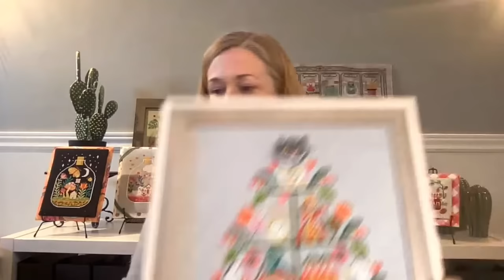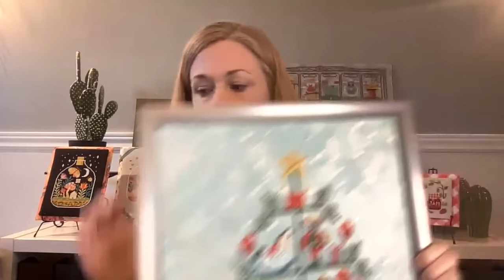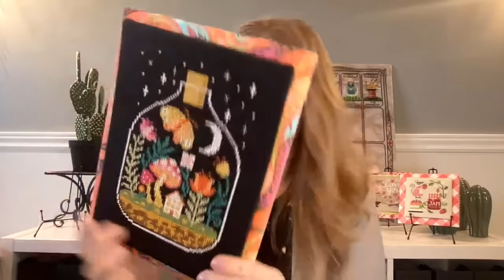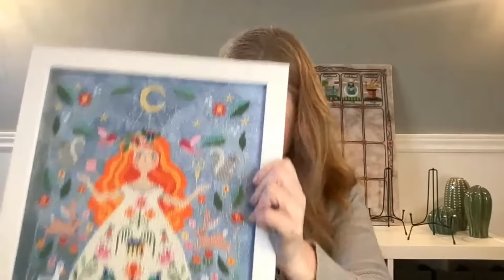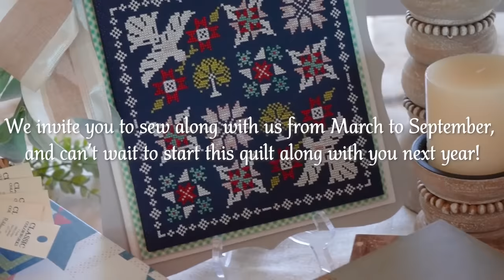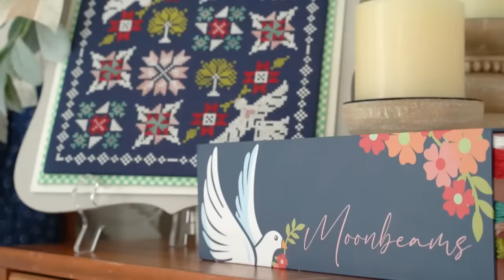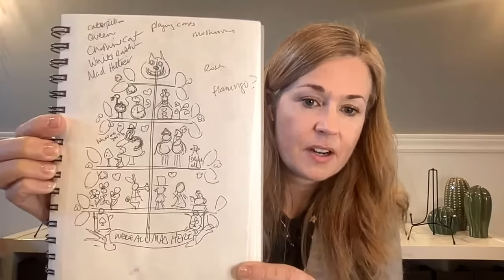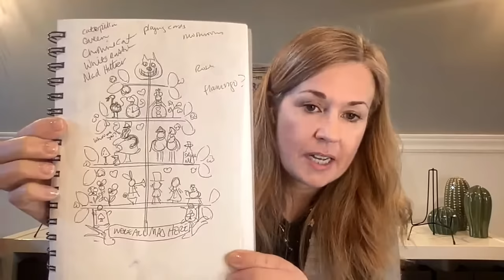LIVE: Cross Stitch Trunk Show plus Q&A with Cheryl McKinnon of Tiny Modernist! - FlossTube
Get your Wednesday started right with a new FlossTube! ⁠Join us Wednesday, February 14 at 9AM CT to chat with our guest, Cheryl McKinnon of Tiny Modernist!

The winners from the livestream with Cheryl McKinnon from Tiny Modernist are Connie Eneix, Tiffany Knutson and Susan Lamatrice.

CHAPTERS
0:00 Pre-Roll
0:21 Intro to Tiny Modernist
3:22 Tiny Modernist Nashville Releases
10:15 Q&A
12:28 Trunk Show
33:15 Intermission
38:55 Trunk Show
44:30 Q&A
1:04:31 Giveaway

▸Stormy Gray Dyed Effect 14 Count Aida 18" x 27" Cross Stitch Cloth
▸White Snow on Aqua Dyed Effect 32 Count Evenweave 18" x 27" Cross Stitch Cloth
▸Touch of Blue 14 Count Aida 18" x 25" Cross Stitch Cloth
▸Touch of Blue 28 Count Linen 18" x 27" Cross Stitch Cloth
▸Chalkboard Black 28 Count Linen 18" x 27" Cross Stitch Cloth
▸Chalkboard Black 14 Count Aida 18" x 25" Cross Stitch Cloth
▸Beautiful Beige 32 Count Linen 18" x 27" Cross Stitch Cloth
▸Clay/Barn Grey 28 Count Linen 18" x 27" Cross Stitch Cloth
▸Water Lily 28 Count Linen 18" x 27" Cross Stitch Cloth